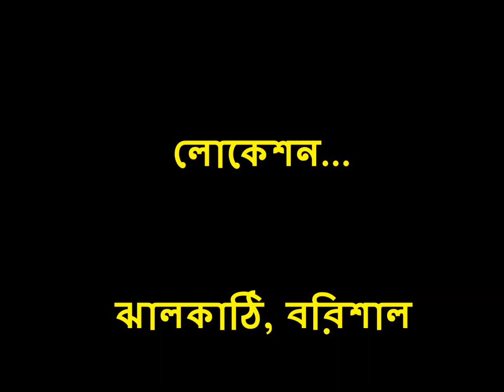Smritimoy Jhalokathi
Presenting Funny feeling in Jhalokathi, We are vai brothers enjoying full tour , That was great time ever for me and our team .